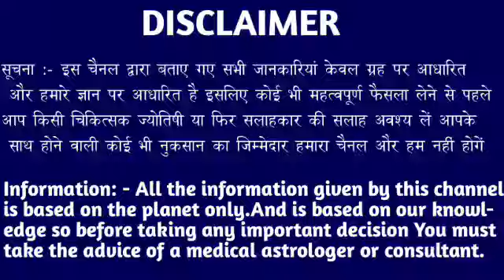कर्क राशि वालों 2 से 12 फरवरी 2023 यह चार बातें जल्दी से सुन लो जिंदगी बदल जाएगी। Kark Rashi